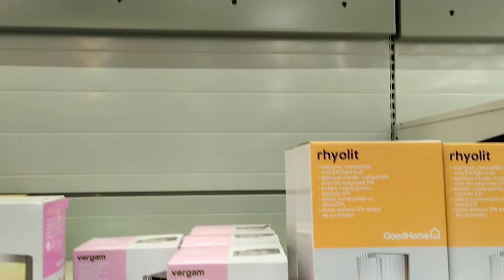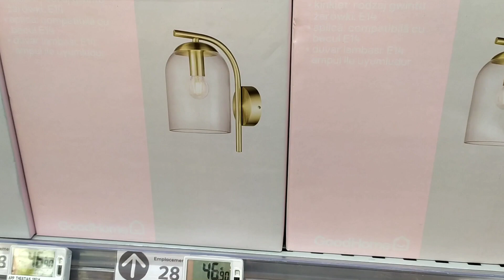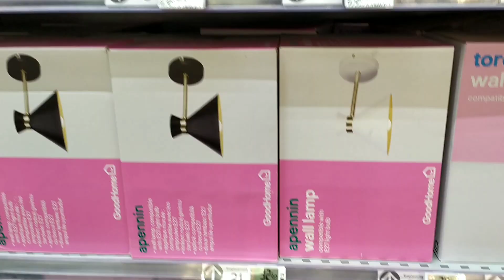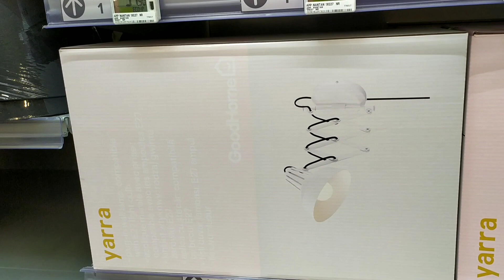Chez castorama 🇫🇷✨ ✨suspension..lustre et Plafonnier 2022&2023 pour être bien chez soi ☺